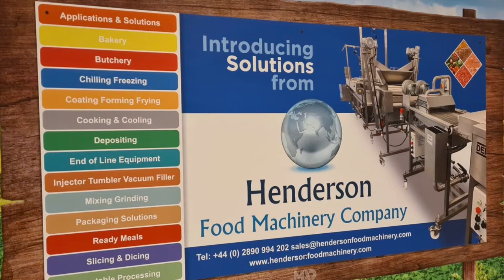Mash Potato Depositing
Apple Depositors and Vector Conveyor producing Cottage Pie with Ploughed Field Effect can also be set up to produce Lasagne, Chicken Curry & Rice and many other ready meals call Henderson Food Machinery on 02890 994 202 or email